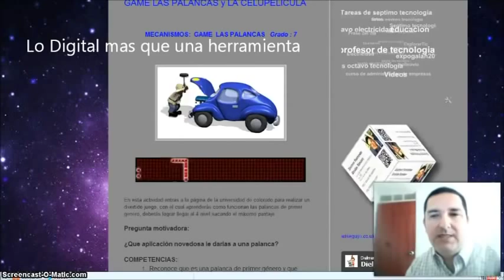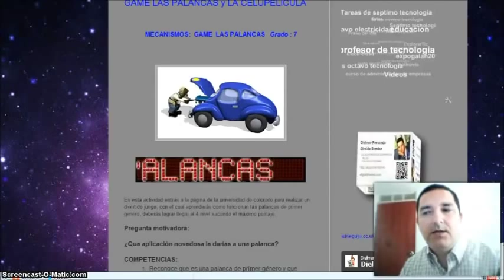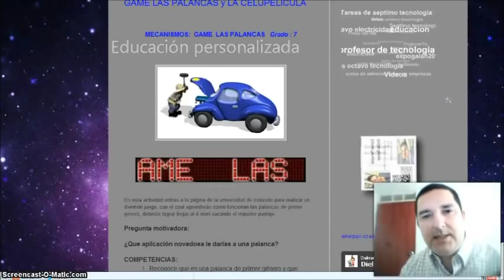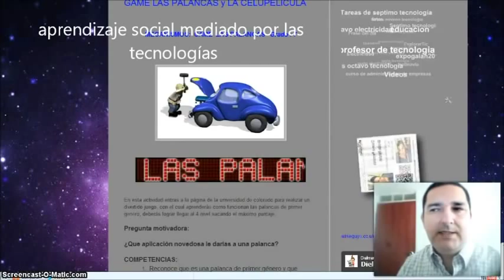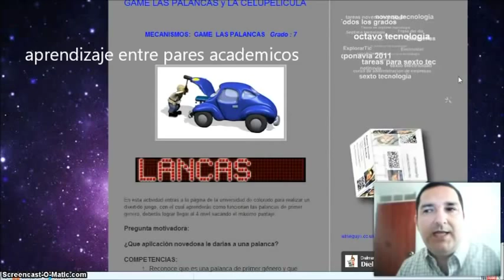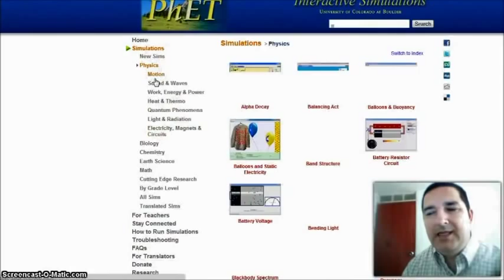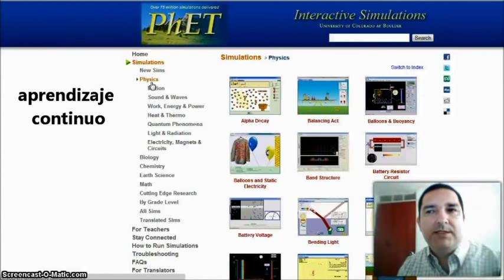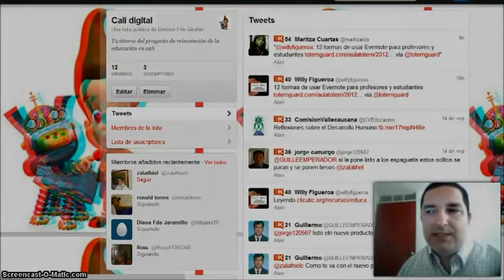MIDAS - Dielmer Giraldo